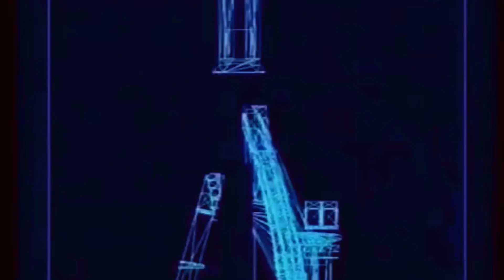Jonjon - End of Chapter